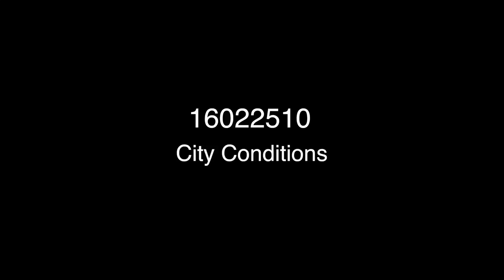City Conditions (Snow Storm)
TV-10 News
Amelia Yarbrough reporting
Carleigh Gray- Photog.